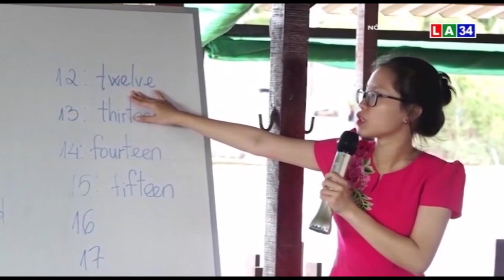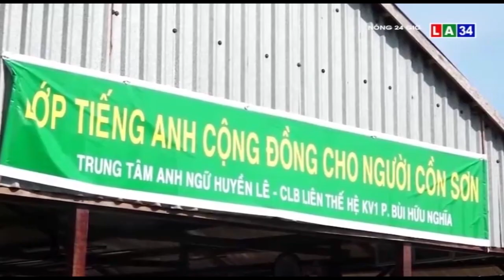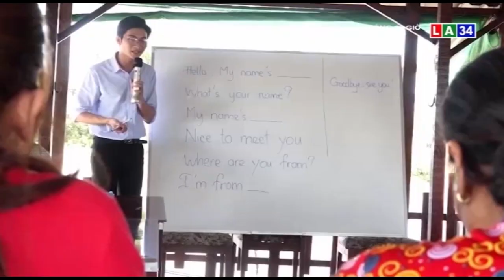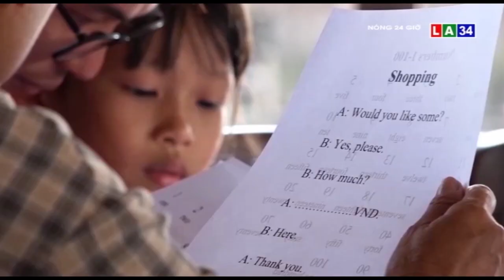Lớp học tiếng Anh đặc biệt giữa dòng sông Hậu | LONG AN TV